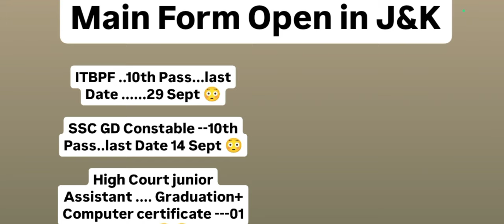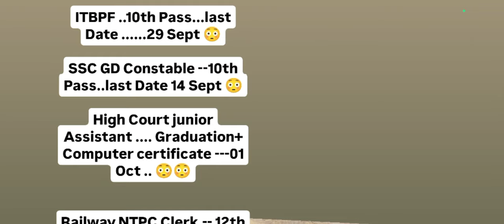Good News 😊 J&K .Big Recruitment 🔥 Start. last Token Date. 😱 ..9682305611